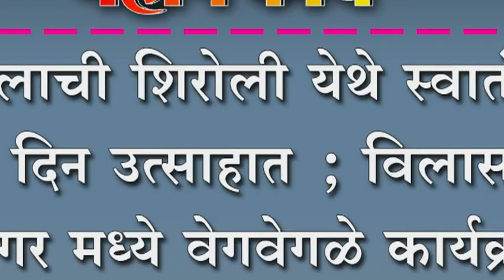पुलाची शिरोली येथे स्वातंत्र दिन उत्साहात ;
पुलाची शिरोली येथे स्वातंत्र दिन उत्साहात ; विलास नगर मध्ये वेगवेगळे कार्यक्रम पडले पार